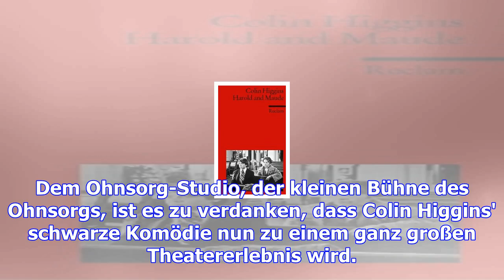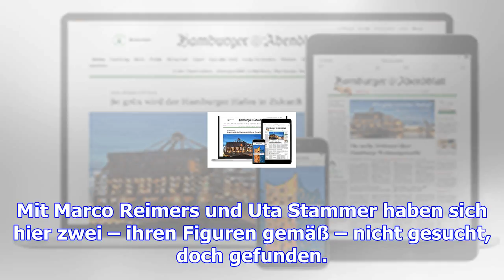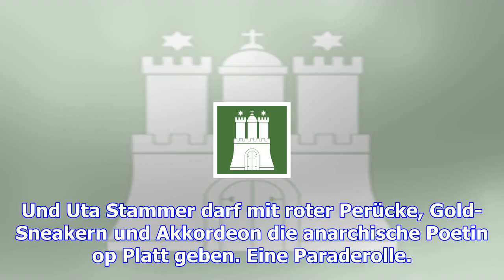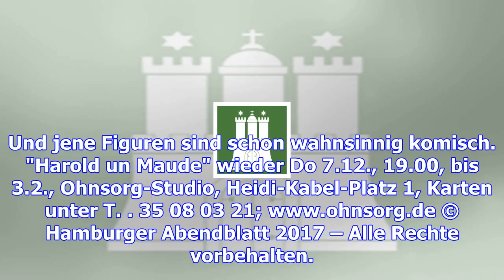Harold und maude und der rest des lebens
Im Ohnsorg-Studio feierte die sehenswerte Theaterfassung der schwarzen Kinokomödie über ein sehr ung...